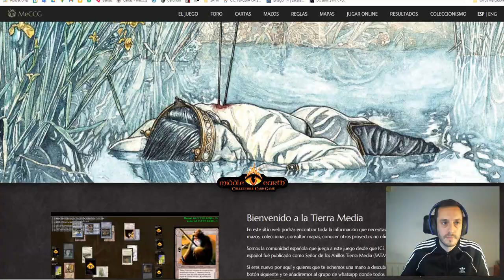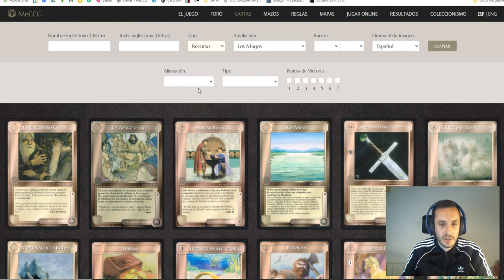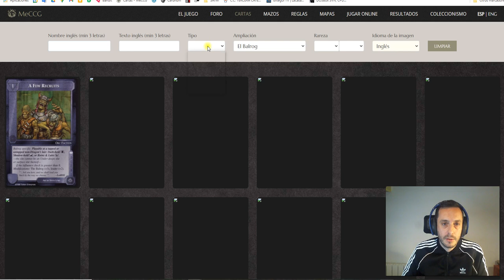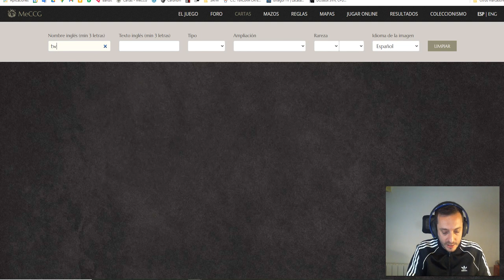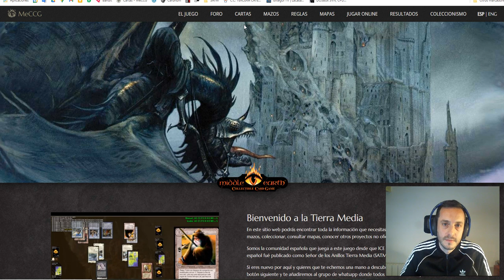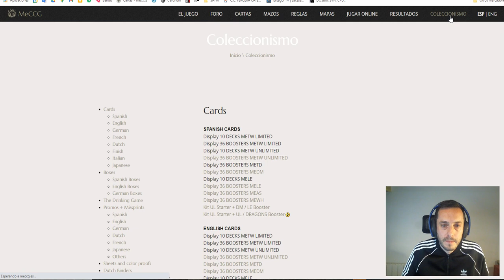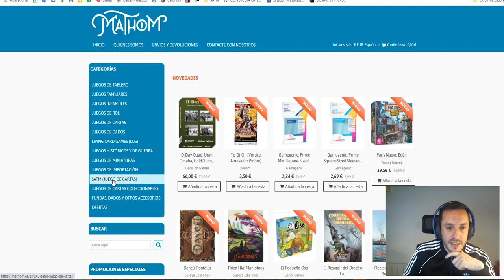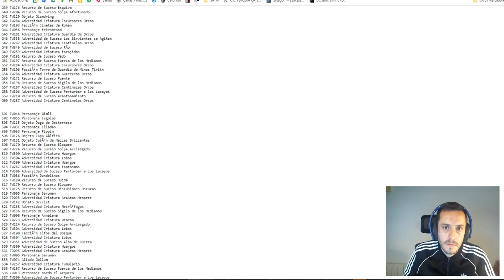Aprender SATM: Héroes - Lección 1 - Parte 1/2